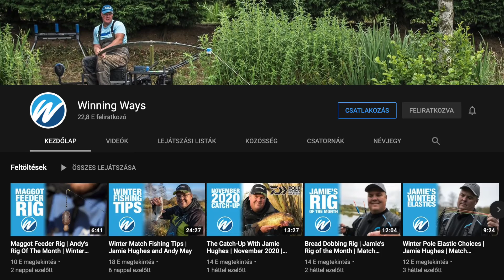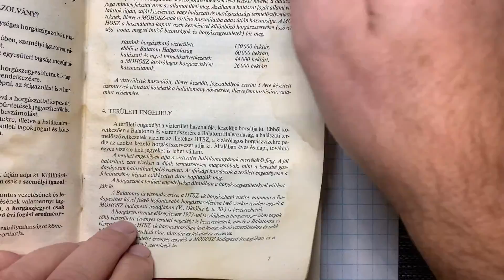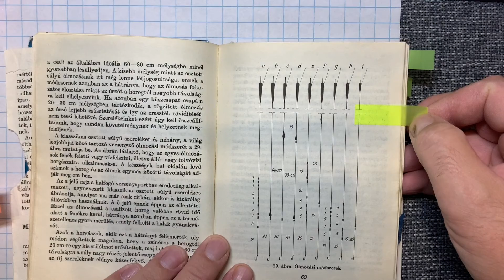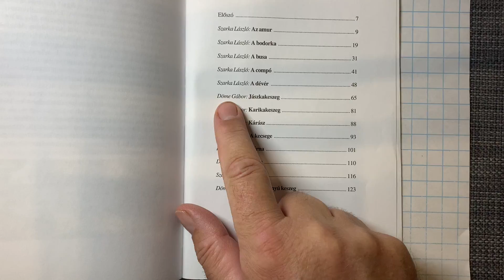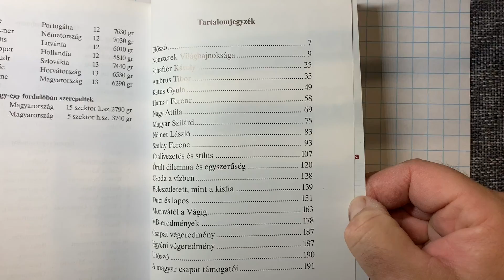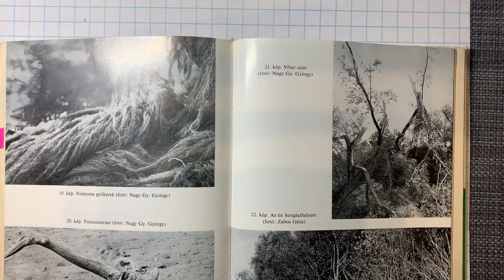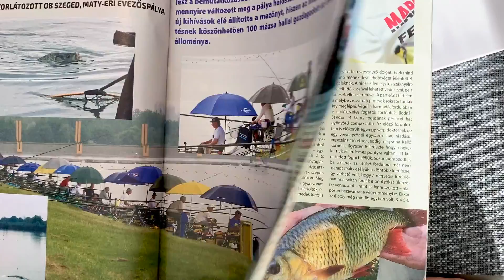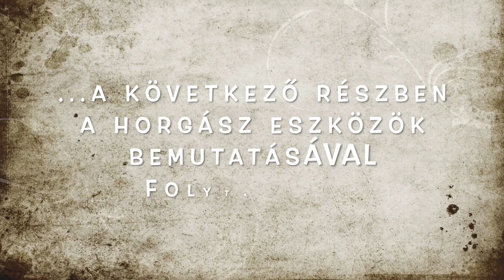Horgász Evolúció 1. rész - A horgász szakirodalom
Ebben az epizódban azokat a könyveket, kiadványokat, magazinokat mutatom be, amelyek az én horgász pályafutásomra hatással voltak, és amelyeket meleg szívvel ajánlok ma is azoknak, akik az út elején tartanak, vagy csak az első lépéseket készülnek megtenni.